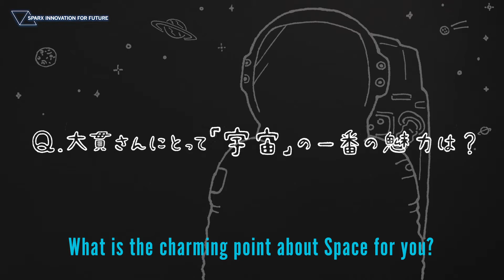【18: 大貫さんにとって宇宙の魅力は？】【18: What is the charming point about Space for you？】宇宙百科事典（Space Encyclopedia)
宇宙・宇宙ビジネスに関する「様々な疑問」に、宇宙ビジネスの専門家でスパークス・イノベーション・フォー・フューチャーの大貫美鈴がお答えします。

大貫美鈴 Misuzu Onuki
シニアヴァイスプレジデント
スパークス・イノベーション・フォー・フューチャー株式会社（SIF）

清水建設㈱宇宙開発室、宇宙航空研究開発機構（JAXA）を経て、スペースアクセス㈱を設立。宇宙ビジネスコンサルタントとして、商業宇宙開発・利用の推進を目指して活動。2015年から経済産業省国立研究開発法人審議会臨時委員。国連世界宇宙週間理事、（一社）ニュースペース国際戦略研究所理事ほか。著書に「宇宙ビジネスの衝撃」（ダイヤモンド社、2018年）ほか。2020年4月よりスパークス・グループ株式会社入社。2020年４月より現職。

SIFは、スパークスが、今後の重点投資領域の一つとして掲げる「宇宙領域」に注力するために新たに設立した会社です。「宇宙領域」を投資対象とした「宇宙フロンティアファンド」を設立し、投資活動を通じて新たな成長産業の創出を目指しており、宇宙技術と金融市場との橋渡しの役割を担うべく活動してまいります。

▼スパークス・アセット・マネジメント株式会社